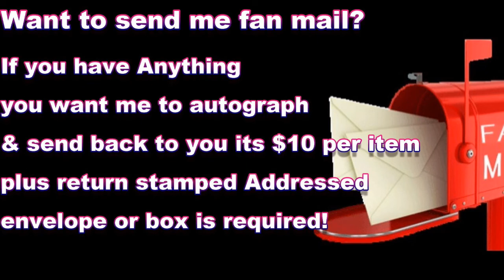Vlog Season 2 Episode #11 Modern Way grocery store In HASKELL, TEXAS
for most it's no Big Deal, well let me tell you shopping at Modern Way grocery store in Haskell, TX the other day was a big deal. a long time a go when i lived in Haskell, Tx my mother, Brother and i used to shop there all the time, well fast forward to many years later i have not shopped in that store. so much have changed about it from the outside to the inside. i take you through what that day was for me. and please Subscribe like this Video and hit that Bell to Never miss a Video from me. thank you for your time and please Enjoy the Video

Fan Mail hey send me some cool Camera Gear stuff. as a Vlogger, Film Maker i can use it! or if you would just like to send me stuff to autograph please make sue you have a return stamped envelope to: